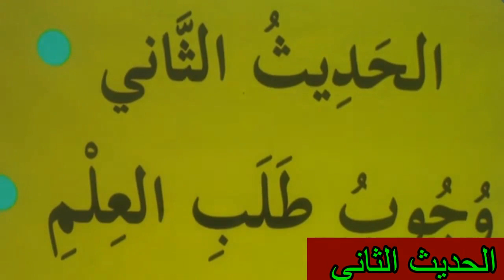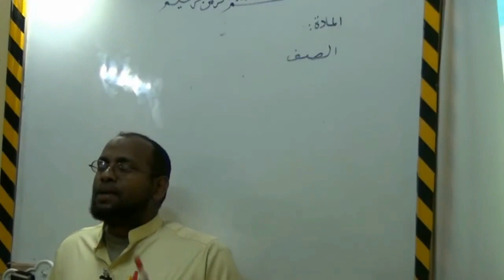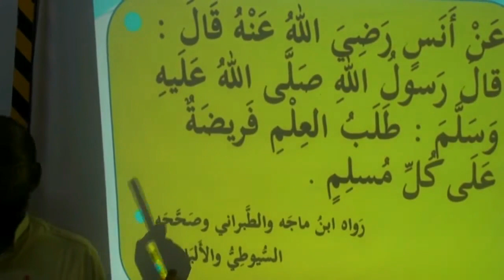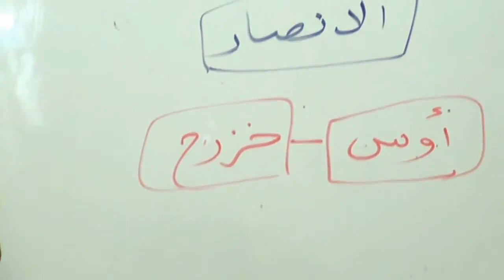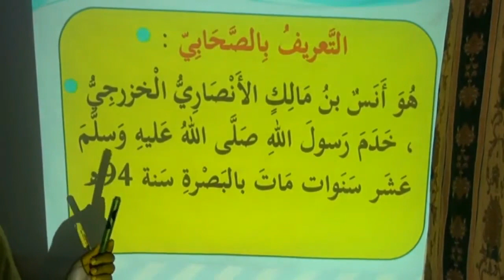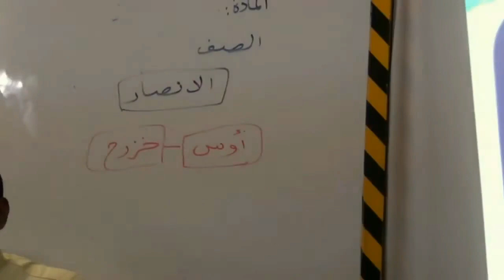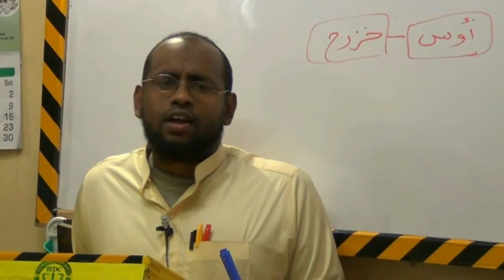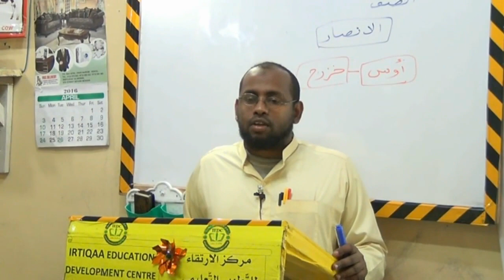Xadiith Fasalka 1aad (D Hoose) cashirka 2 aad. Caamir Axmed Mayow